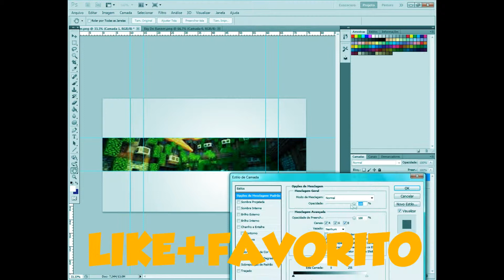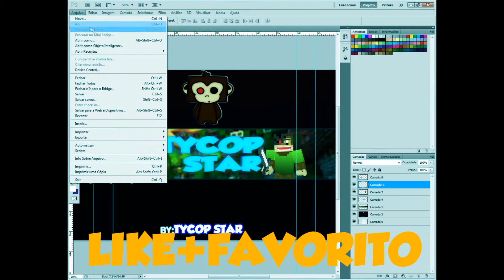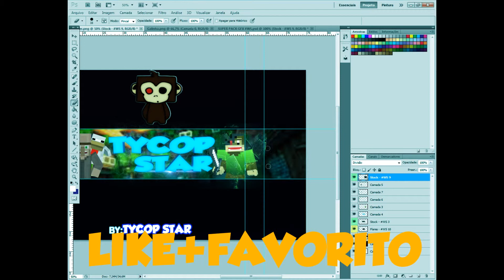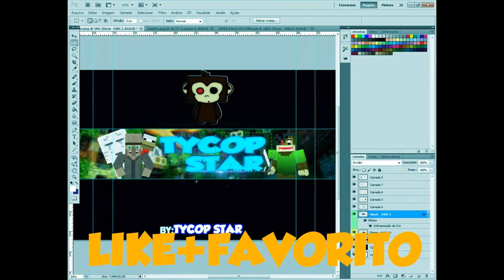ESPECIALL!! 500 visualizalições XD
Obrigado Monkeys vlw ai por tudo logo,logo estarei fazendo outras coisas para vcs blz espero que tenham gostado do vídeo vlw eeee fui!!

Edição:MonkeyFire

Programas Usados:C4d,Photoshop